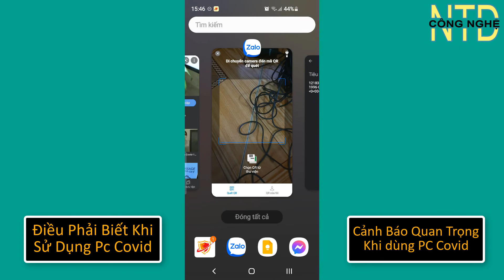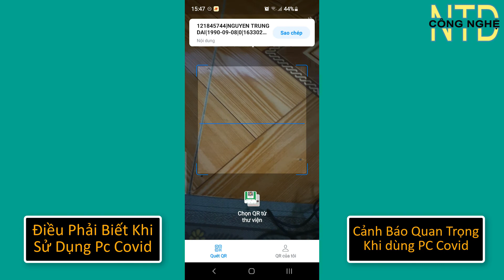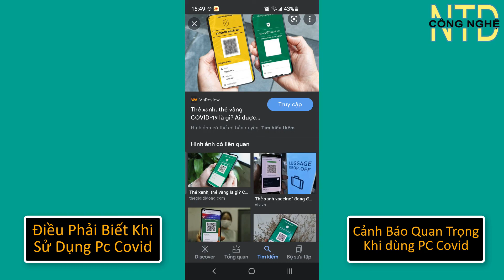🔴 Điều Phải Biết Khi Dùng Pc Covid Nếu Không Muốn Gặp Rắc Rối || Ứng Dụng PC Covid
Cảnh báo điều quan trọng khi sử dụng ứng dụng pc covid nếu không muốn gặp rắc rối. Điều đặc biệt quan trọng trong quá trình sử dụng ứng dụng pc covid.Khi bạn dùng ứng dụng pc covid nếu không biết điều này bạn có thể bạn sẽ bị lộ thông tin thì sẽ gặp một số nguy cơ liên quan đến các tài khoản của bạn.